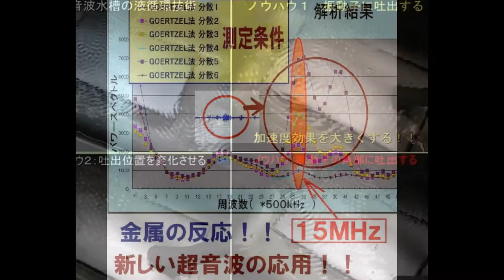スライドショー ultrasonic-labo